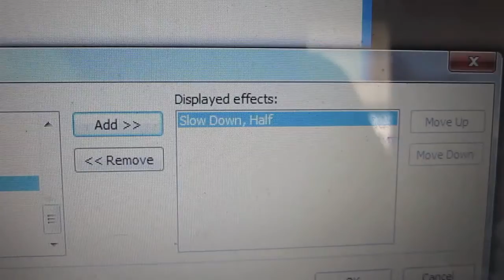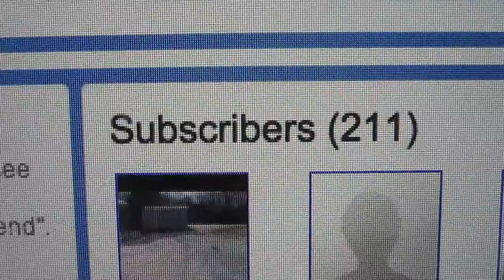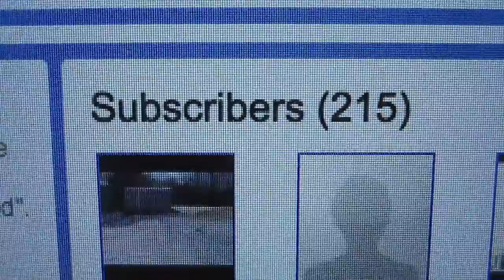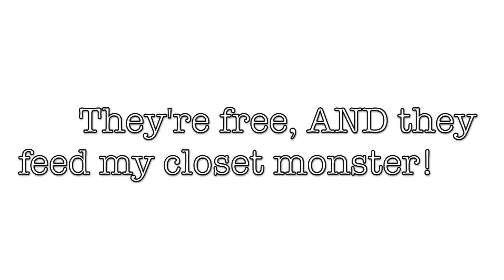Pass. Kick. SOCCER! 3/30/10 (Day 161)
Today we went to see Ashley play some SOCCER for her second innercity matchup - had some good times there. Other than that, I went to class (as usual).. and that was pretty much the amazing extent of my day.